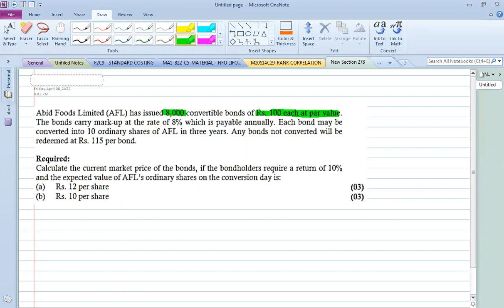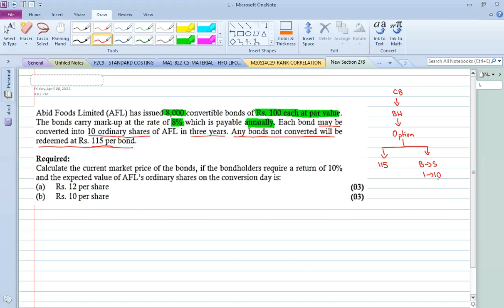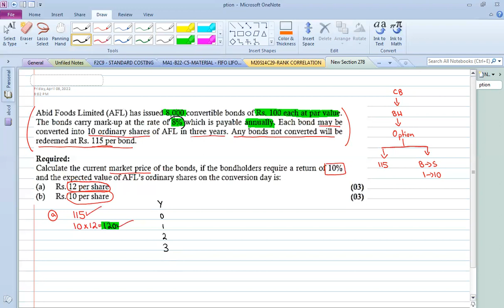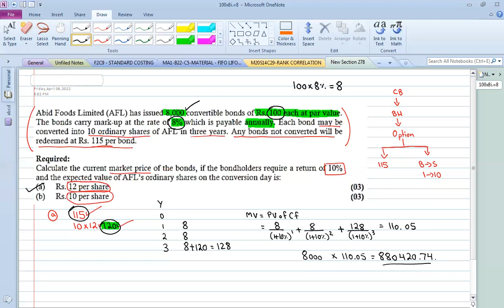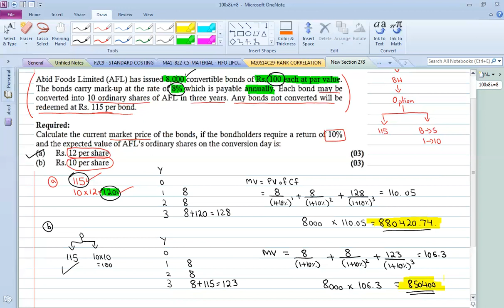Autumn 2016 Question # 9 convertible bonds question